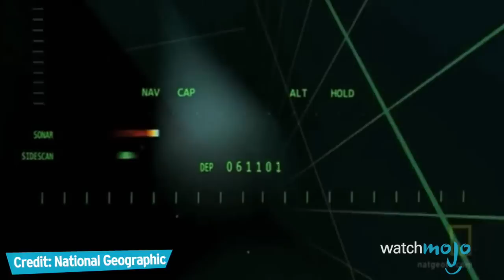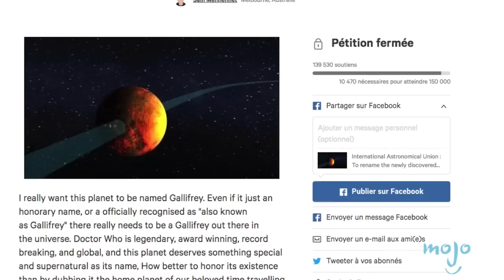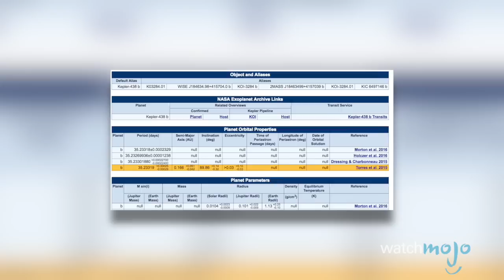Top 10 Weirdest Planets We've Discovered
The most mysterious planets in the known universe are all pretty strange planets: from planet Methuselah, one of the oldest known exoplanets in the universe, to the Hell planet that reaches up to 4700 degrees Fahrenheit on one side and hundreds of degrees below 0 on the other, or TrES-2b which is the darkest planet in existence, these are the weirdest planets in space. WatchMojo counts down ten of the most mysterious planets we know about.

If you’ve had enough of real-life planets, be sure to watch our videos of the Top 10 Coolest Fictional Video Game Planets Top 10 Coolest Planets In Sci-Fi Movies and Top 10 Planets in the Star Wars Universe

00:39 #10: HD 209458 b
01:20 #9: J1407b
02:11 #8: Gliese 581 c
03:01 #7: PSR B1620-26 b
03:47 #6: TrES-2b [aka Kepler-1b]
04:24 #5: HD 106906 b
05:12 #4: COROT-7b
05:49 #3, #2 & #1 ???

Special thanks to our users ninou78 and superico2000 for suggesting this idea!